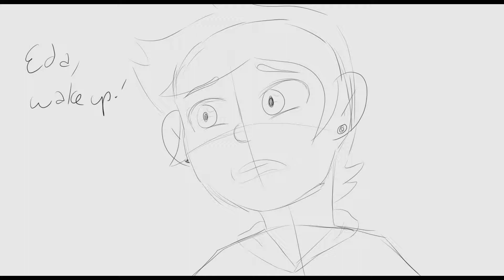Five More Minutes - TOH Animatic WIP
WIP!  This is taking me a long time b/c of people moving out and people moving in and me moving rooms and blah blah blah.  I'll finish it eventually, but who knows when.  Hopefully next weekend if I can get the time.  I think I might try to color this one?  Not sure.

The bg I literally took screenshots of hospital bed / chair / monitor thing and traced them.  we stan tracing objects

Drawn w/ Clip Studio Paint
Edited with Movie Maker (windows app) and Audacity